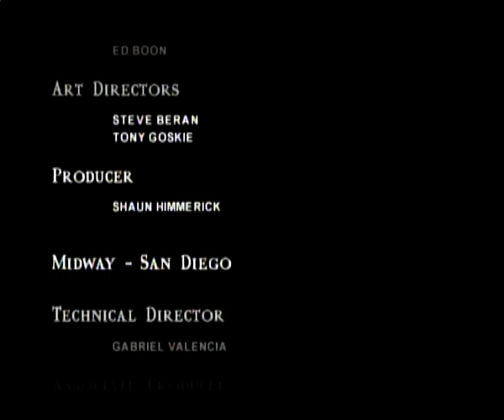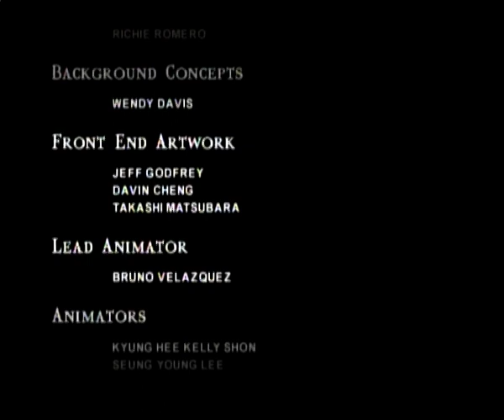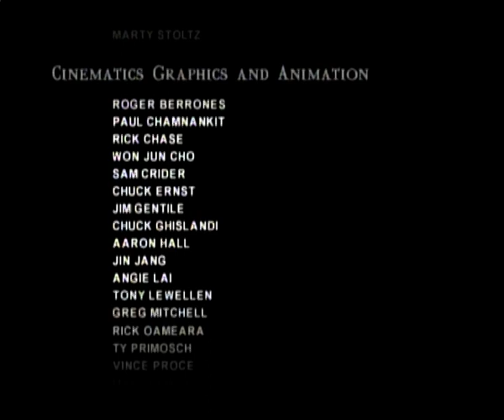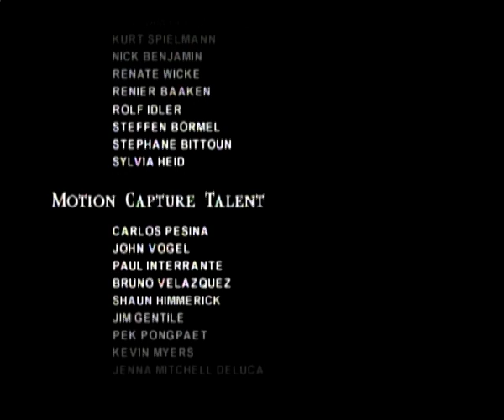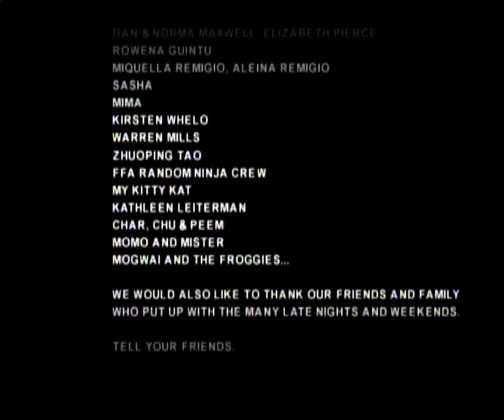Mortal Kombat Shaolin Monks (Xbox Playthrough)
This is my playthrough of Mortal Kombat Shaolin Monks on Xbox.
I hope you enjoy. This is not supposed to be an efficient playthrough. I let the enemies, particularly the bosses, damage me quite a bit to show what they can do.

Bosses:
Kitana - 53:50
Jade and Mileena - 56:07
Reptile - 1:24:23
Baraka - 1:58:40
Sub-Zero - 2:17:02
Goro - 2:30:13
Scorpion - 2:43:34
Ermac - 2:58:42
Mileena - 3:06:15
Kano - 3:29:47
Shang Tsung - 3:35:39
Kintaro - 3:39:14
Shao Khan - 3:43:13